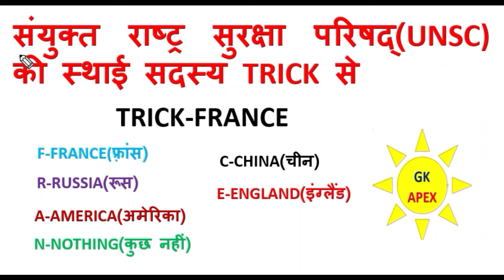संयुक्त राष्ट्र सुरक्षा परिषद (UNSC) की स्थाई सदस्य(Permanent Country) को ट्रिक से याद करे